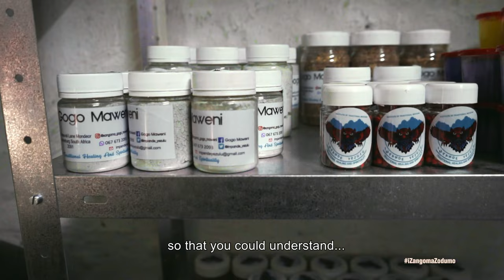A day in the life of Gogo Maweni – Izangoma Zodumo | S1 | Ep 5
Gogo Maweni shows us the real business side of being a highly ranked Sangoma.